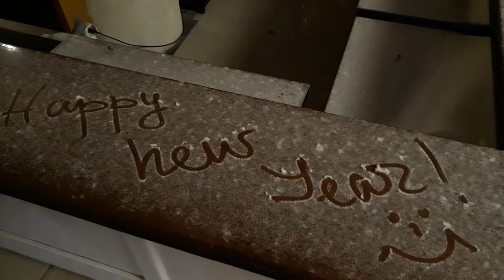Новогодняя Елка в городе Запорожье. 31 декабря 2021 года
В этом видео сняты кадры новогодней елки расположенной на улице Маяковского в городе Запорожье